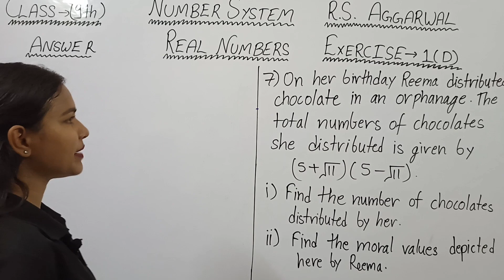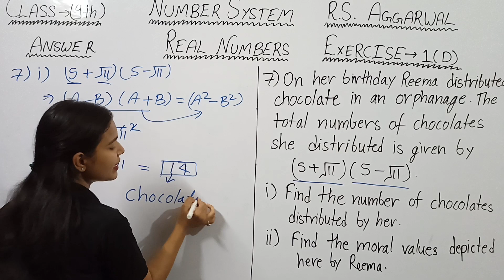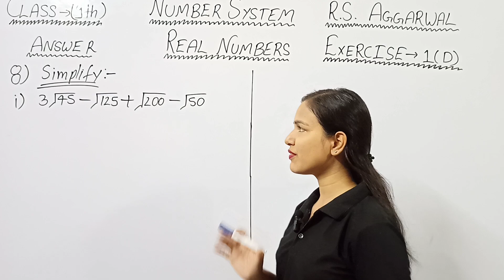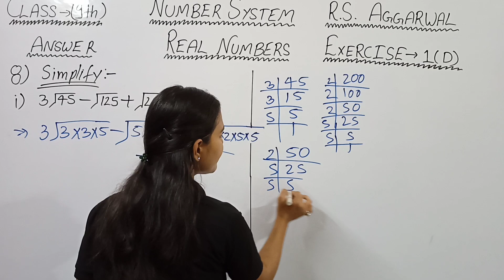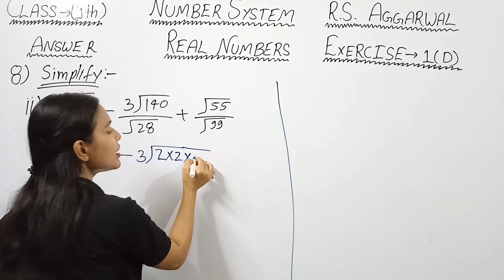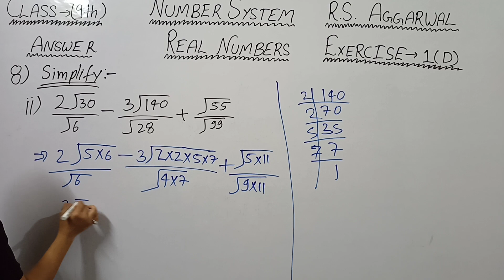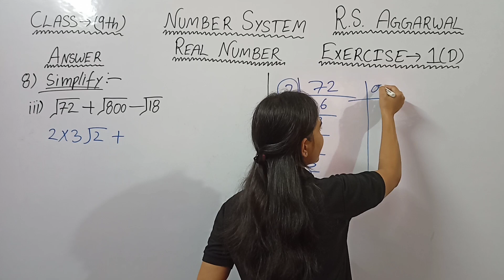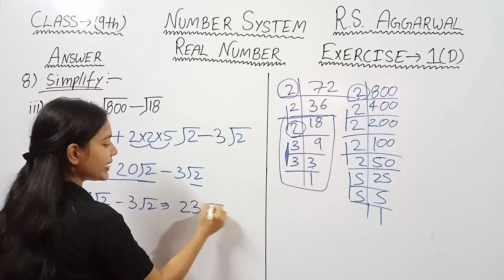NUMBER SYSTEM | REAL NUMBER | Class -9th | Exercise - 1(D) | RS AGGRAWAL | by Anuradha ma'am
➡️RS AGGRAWAL SOLUTION
➡️CLASS - 9th
➡️SUBJECT - Maths
➡️CHAPTER - NUMBER SYSTEM (REAL NUMBER)
➡️EXERCISE - 1(D)